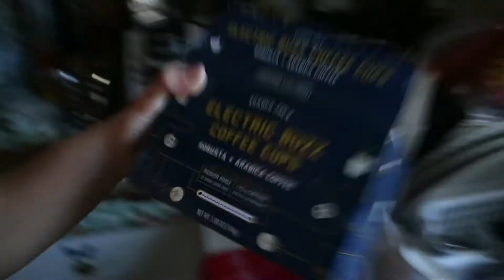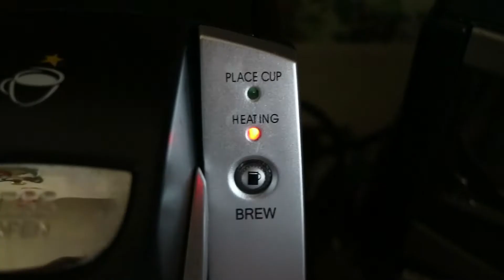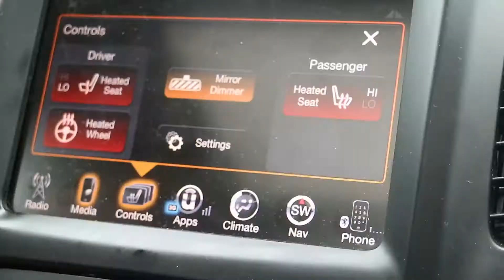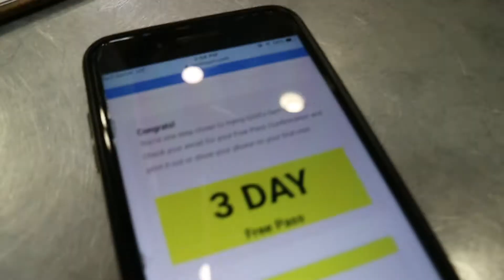My New Coffee! | KILLER LEG WORKOUT! | EP. 33